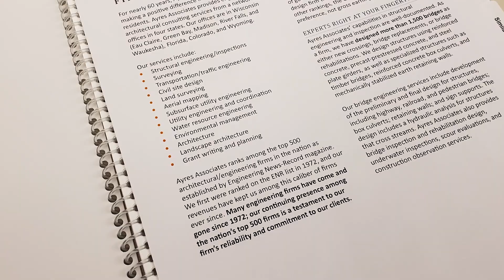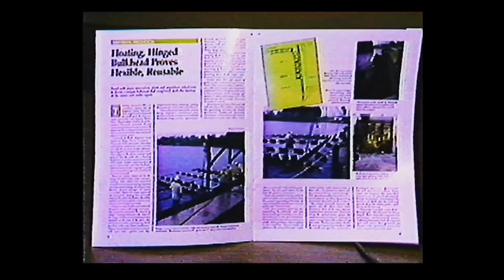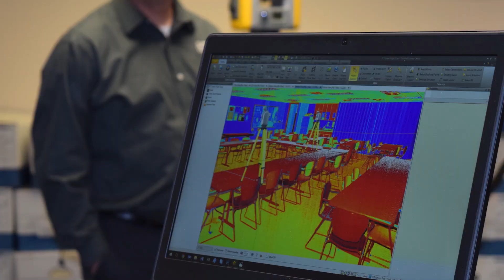Celebrating Ayres: 60 Years of Looking Ahead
April 28, 2019, marks 60 years of Ayres Associates partnering with clients to solve challenges in engineering, architecture, mapping, and environmental services. Join us in looking back at some of our memories and milestones over the past six decades.